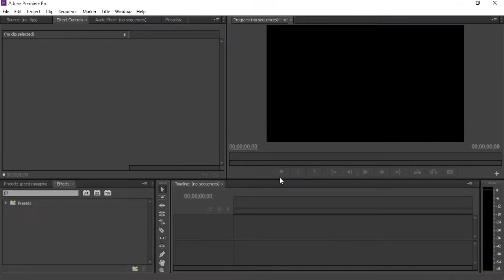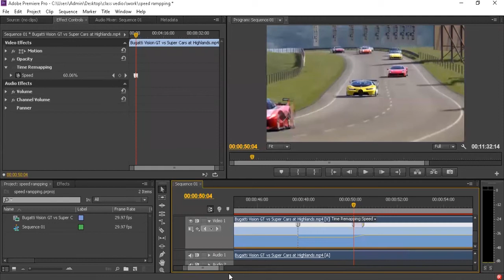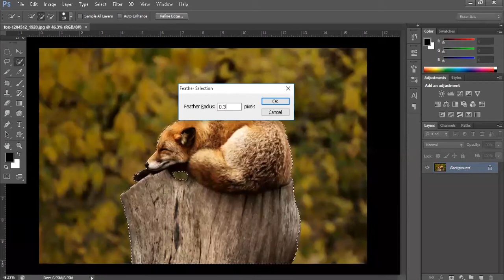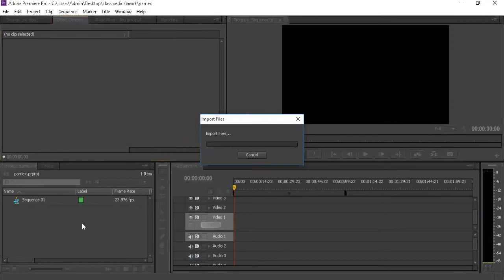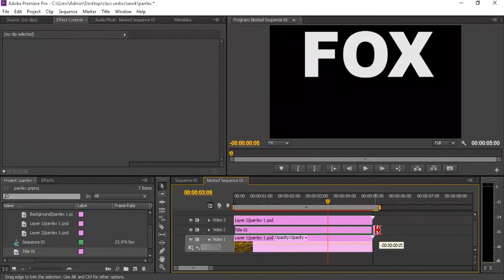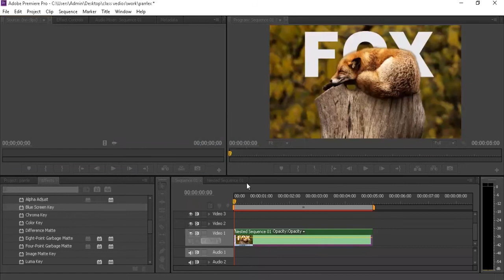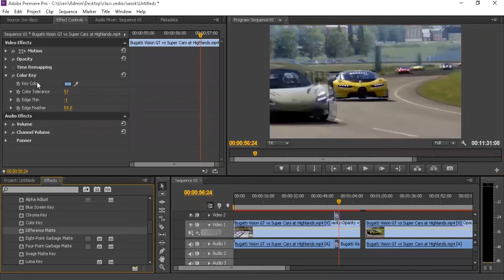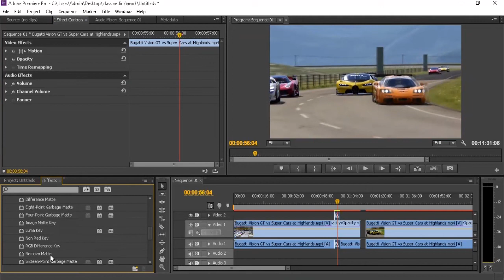Adobe Premiere Pro- 08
AIMS- Online Class

Trainer Name: Mr. Ranjith
Software: Adobe Premiere Pro
Date: Apr 20, 2020
Time: 10:45 AM India